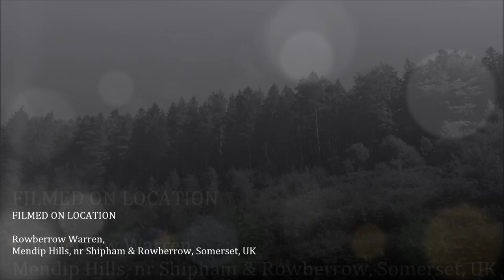Winscombe Rowberrow Cheddar Walk, PART IV by Sheila, Sept 7th 2015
After a pleasant walk down a narrow pathway I was aware more and more of the presence of the stream that travels along Rowberrow Bottom. I cross at a small ford and commence m my journey along the other side following the stream via a bridlepath. Beauty all around--the sound of the water rushing by,the birds etc.